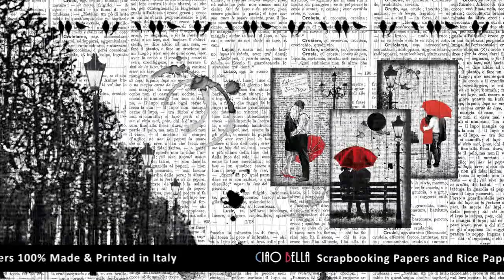Loving in the Rain by Ciao Bella Paper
Una collezione di carte dalle linee moderne nei colori della passione, di ambientazione italiana. Al Ponte di Rialto il ticchettio della pioggia come il battito del cuore. Le note musicali come i passi di danza alla Scala di Milano, che regalano l'emozione dell'amore. La profondità dell'arcobaleno che è trama di linee e contrasti. Dedicata ai giorni dell'amore con una nuova interpretazione che conserva tutta la poesia e il romanticismo dell'animo italiano.